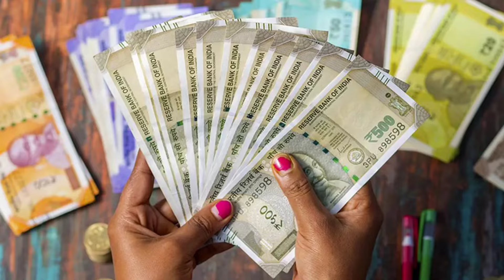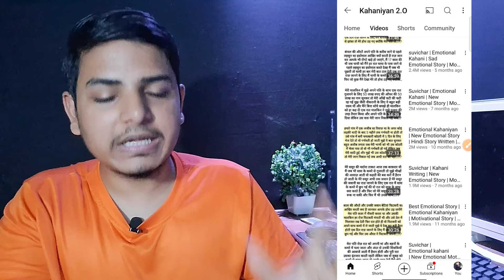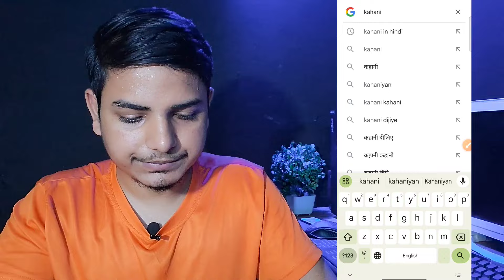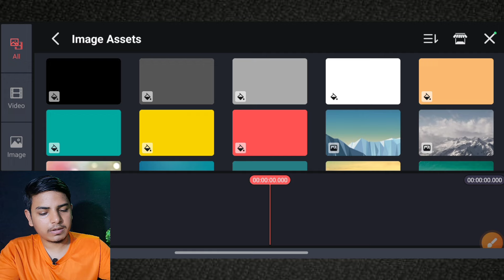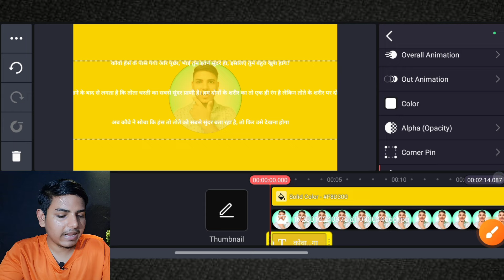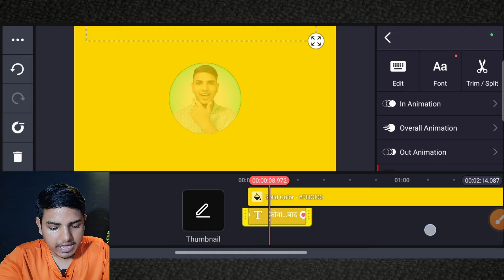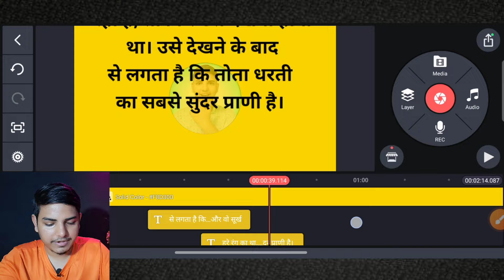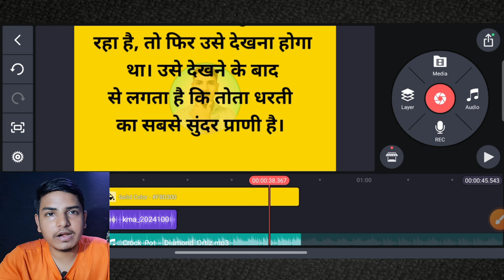♦️Google से COPY करो Youtube पर Upload करो लाखो कमाओ💸 Copy Paste Video On YouTube And Earn Money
Google से COPY करके Youtube पर Upload करके लाखों महीना कमाओ💸 | Online Paise Kaise Kamaye